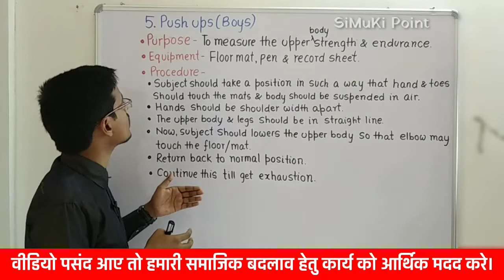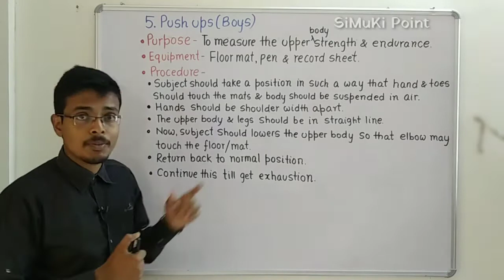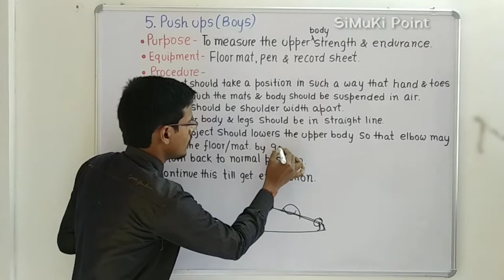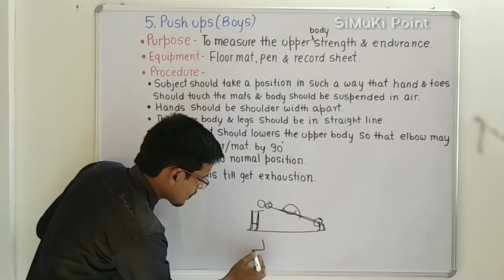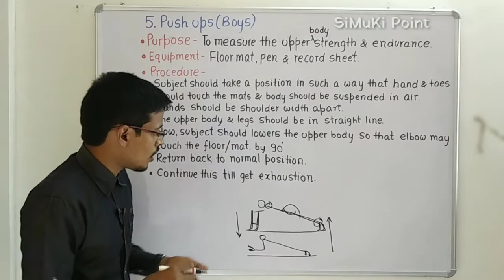6.1.6 Push ups (Boys) Test| Ch.6 Test & Measurement in Sports| Physical Education |CBSE| Class 12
Dear Students!
              In this video I have discussed about Push Ups Test (Boys). I tried to discuss in such a way that it will easily understandable to all of you. Purpose, Equipment and it's Procedure is also discussed in this Video.
Push ups for boys,
Push up test for boys,
Push ups test class 12,
Push ups for boys class 12 physical education,